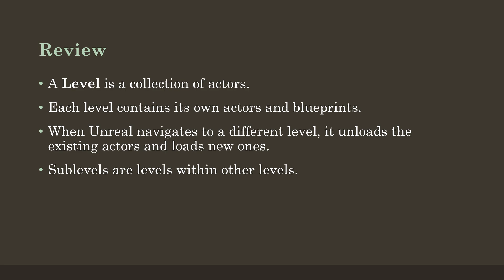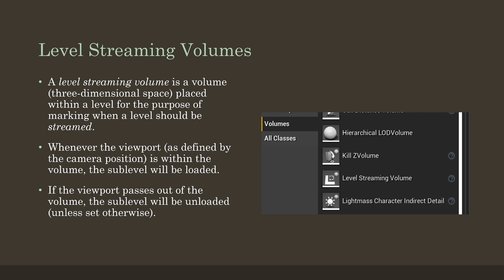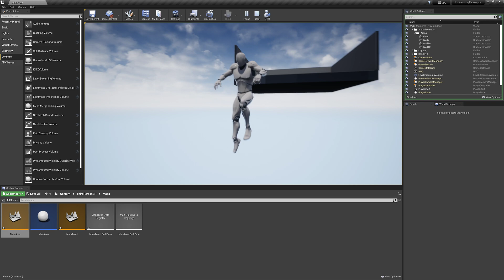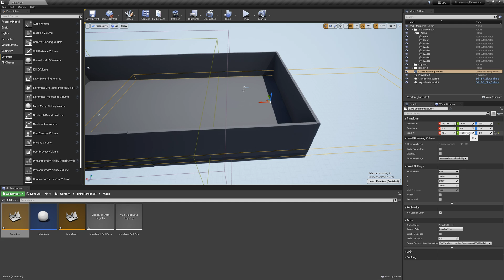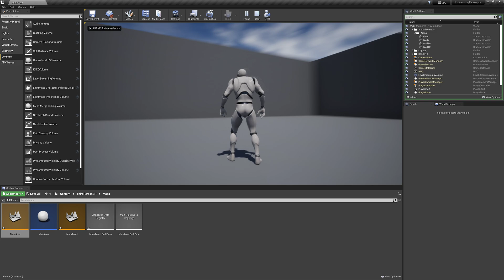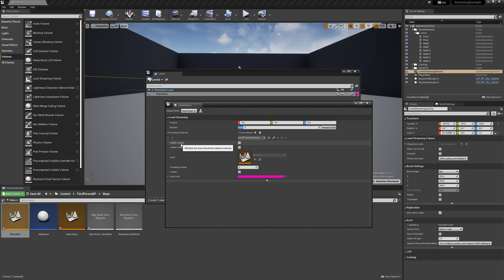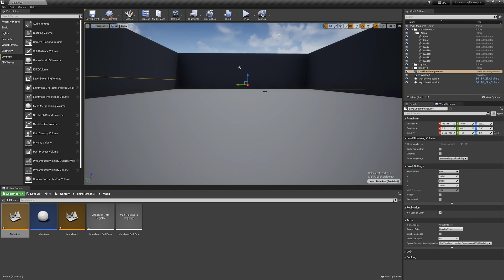Game Level Design: Unreal: Blueprints: Streaming Volumes with Sublevels (Unreal 4)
This video extends the use of sublevels -- levels within a larger, persistent level -- and creates level streaming volumes. By creating volumes and associating them with a sublevel, Unreal will handle the dynamic loading and unloading of content. As long as the viewport is within the streaming volume, the sublevel will be loaded.